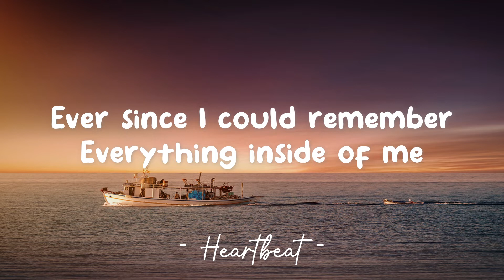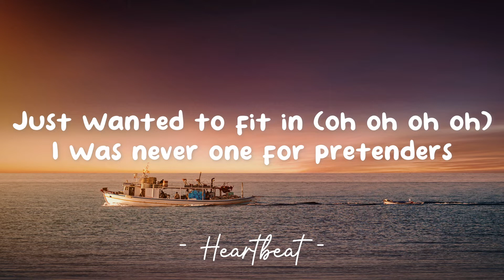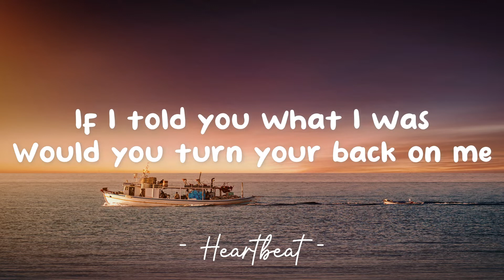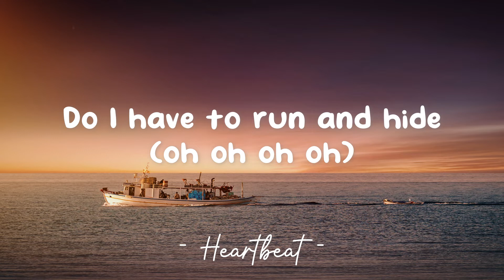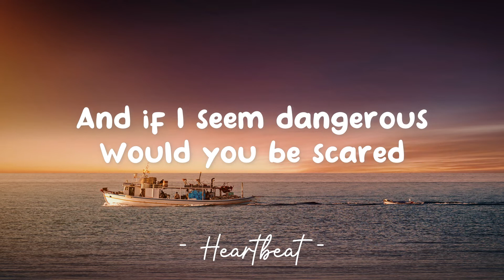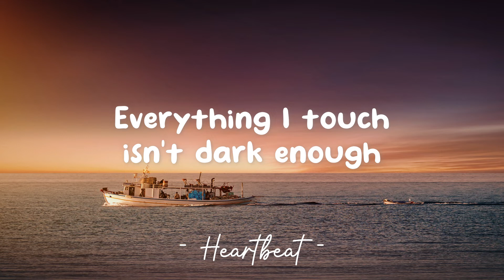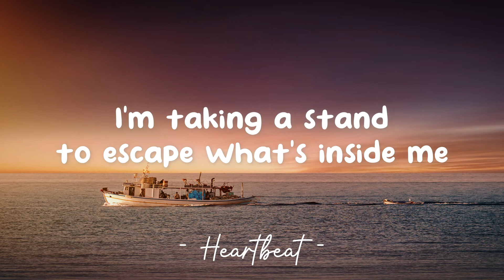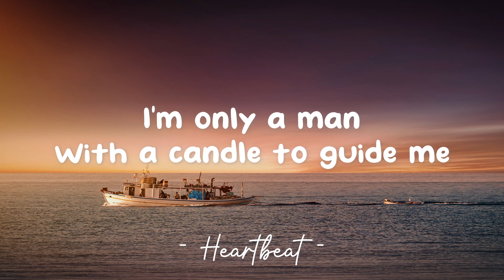Monster - Imagine Dragons (Lyrics) 🎵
Lyrics video for "Monster" by Imagine Dragons.